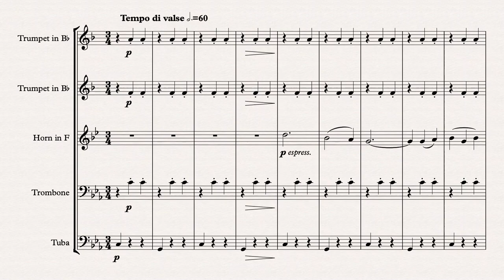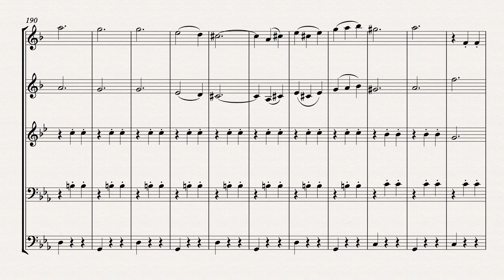Waltz Nº 2 - D. Shostakovich - For Brass Quintet (Full Score)